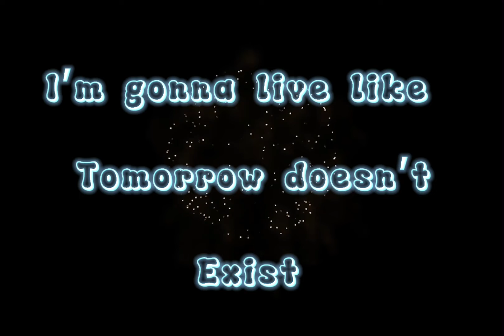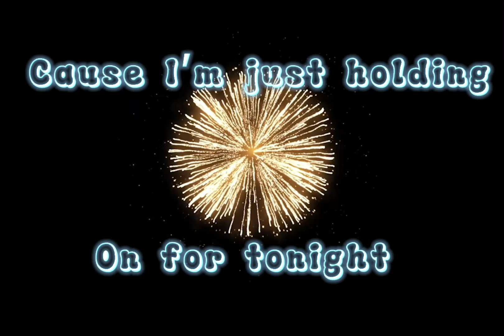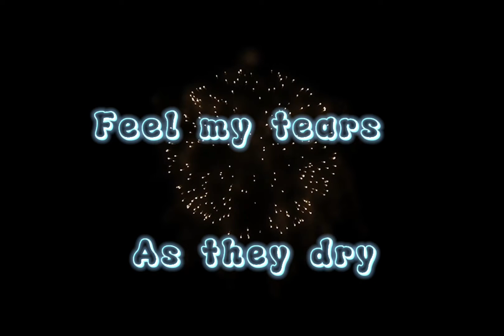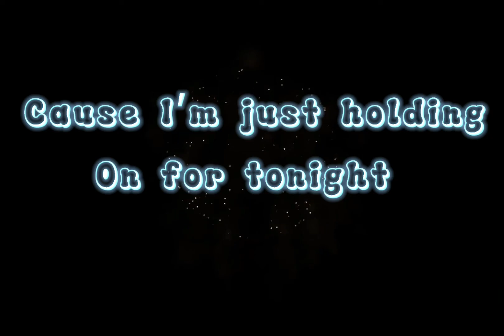Chandelier by sia